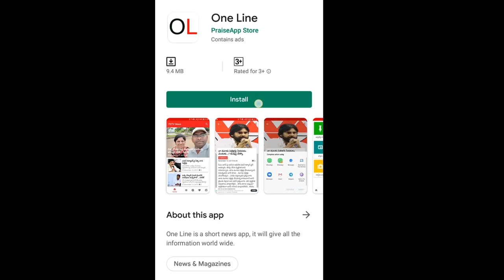Karumuri Venkat Reddy Comment On Increase Liquor Prices in AP | CM Jagan | TDP Leaders | PDTV News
మద్యం రేట్లు పెంచితే వాళ్లకు వచ్చే నష్టమేంటి ?